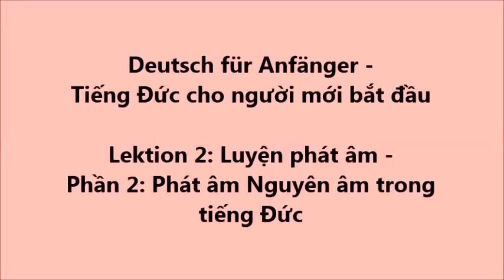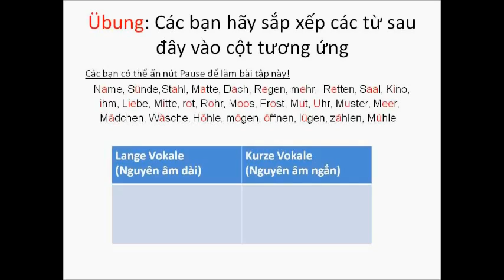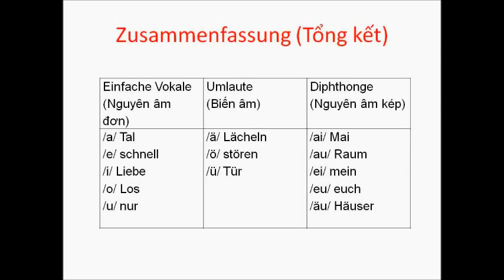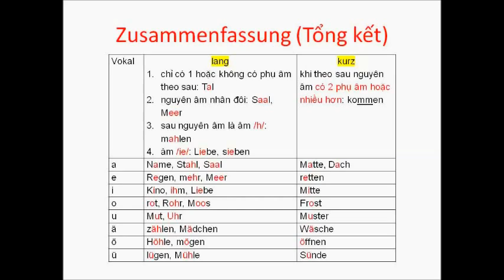Lektion 2 - Teil 2 💎 Luyện phát âm các nguyên âm (Vokale) l Tam Nguyen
Tiếp theo phần trước, trong bài ngày hôm nay mình sẽ hướng dẫn các bạn cách phân biệt các nguyên âm ngắn (kurze Vokale) và nguyên âm dài (lange Vokale) trong tiếng Đức. Đây là điều khá quan trọng, vì chỉ đọc nhầm âm ngắn và âm dài, thì nghĩa của từ cũng bị thay đổi theo. Những nguyên tắc cần nhớ thì không có nhiều và rất dễ dàng học.

Các bạn có thể luyện tập thêm với các bài tập ở đây để kiểm tra lại kiến thức của mình:

Nếu bạn thấy bài học này có ích, hãy share với bạn bè của mình nhé!

Ich wünsche euch viel Spaß beim Lernen! :)